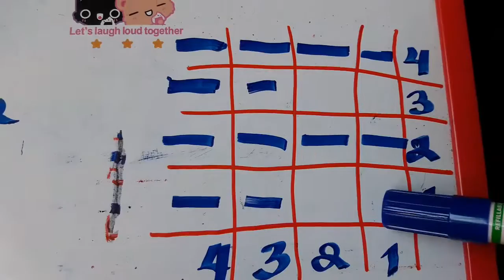ลูกฟูกใหญ่ลายใหม่..ไฉไลกว่าเดิม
คลิป11:เป็นการถักลายลูกฟูกใหญ่แบบเดิม เพิ่มเติมแถวขึ้นมาให้สวยกว่าเดิม